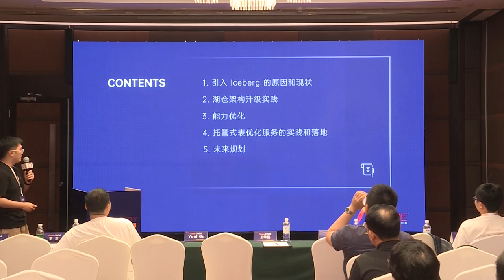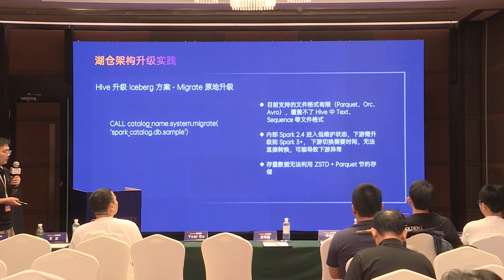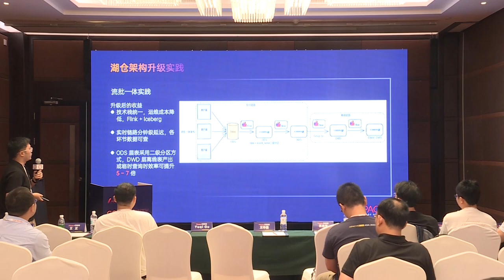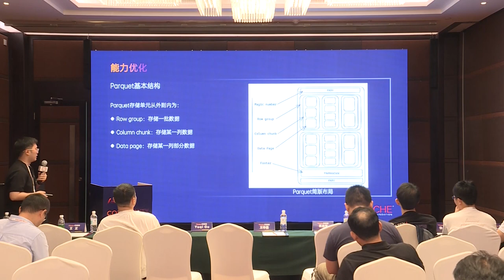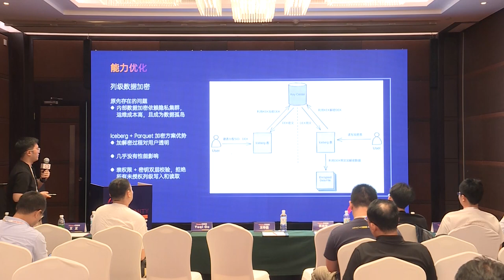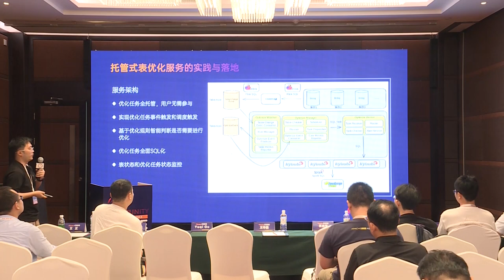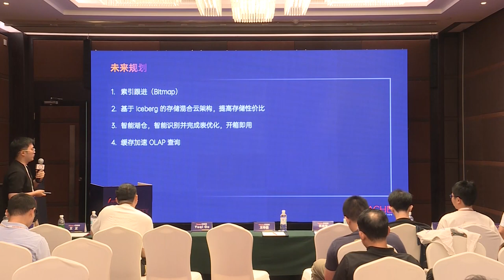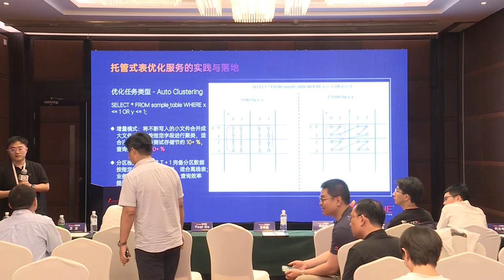The Practice And Optimization Of Data Lake Iceberg In Xiaomi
Xiao Jiebao: Xiaomi, Software development engineer, Xiaomi software research and development engineer, currently mainly responsible for the research and development of Xiaomi’s internal data lake Iceberg core and table optimization services.

Introduction: This sharing focuses on introducing the reasons and current situation of Xiaomi’s internal introduction of Iceberg, as well as the practice of using Iceberg to upgrade its business architecture, including the optimization of Iceberg Parquet file filtering capability, and the evolution and landing of managed table optimization service architecture. Outline:
Why Iceberg is introduced and its current situation This paper introduces the reason why Iceberg is introduced in Xiaomi and the current production state of Iceberg in Xiaomi
Lakehouse architecture upgrade practice It is divided into two parts: table upgrade practice and business architecture upgrade practice. The table upgrading practice mainly describes how to upgrade Hive tables into Iceberg tables and how to make them into products. The service architecture upgrade practice mainly brings practical services to obtain greater benefits by upgrading links to the lake architecture
Function Optimization This paper mainly introduces the reading principle of Iceberg and the development of the Parquet Page Index feature, further enhancing Iceberg’s Data Skipping capability. It also discusses the integration of Parquet encryption capability in Iceberg to achieve column-level data encryption
Construction and evolution of managed table optimization services This paper mainly introduces the issues encountered and the system architecture before the launch of the managed table optimization service, as well as the supported optimization task types, table monitoring, and other related content
Future Planning This paper mainly introduces the work that Xiaomi will carry out based on Iceberg in the future, such as index construction, hybrid cloud architecture for storage, intelligent data lake warehouse, and cache acceleration, etc